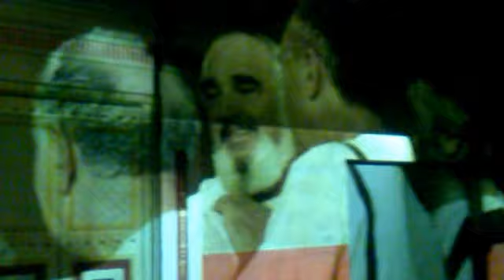laredo roma 2013 3)